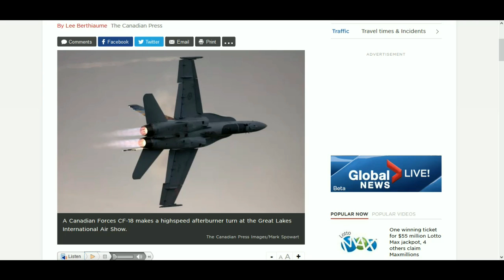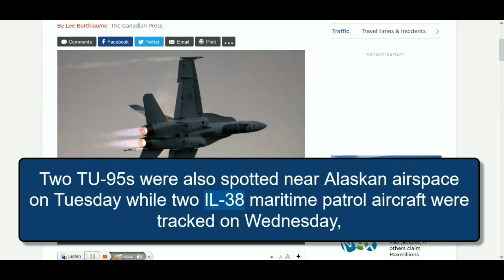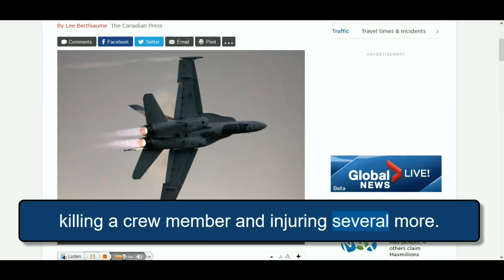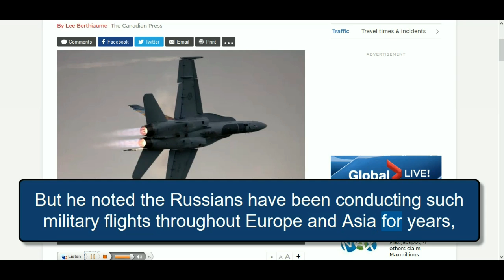Canada intercepts Russian bombers off coast of Alaska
Hello subscribers, I've got a special announcement that I'd love to let you in on: Support my channel if you enjoy my videos with your donation of $1/month only to help keep my research going.